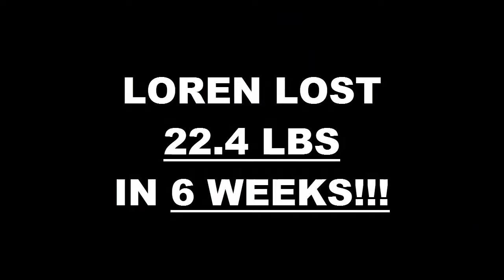Results the Training Gym 6 week challenge - Loren Ditmore